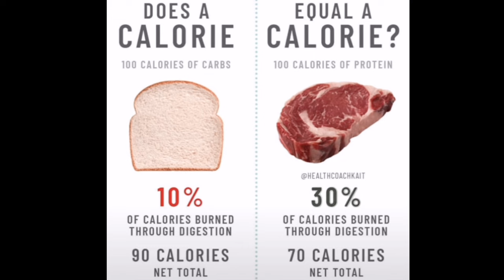Layne Norton - PETULANT CHILD!! | Reaction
The haughty, narcissistic and insolent Dr. Layne Norton (@biolayne1) states that emphasizing the importance of optimizing hormones within the body in order to optimize body composition is ridiculous and unfounded---but depending on the "Calories In, Calories Out' model is the way to go. Been there, heard that, and it is false---still. Enjoy!

— Ad-free
— Uncensored